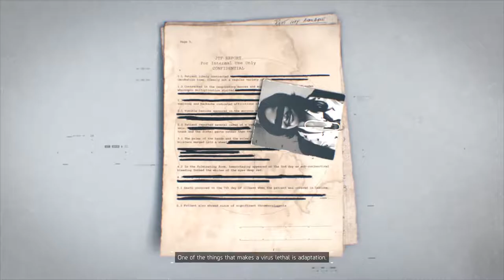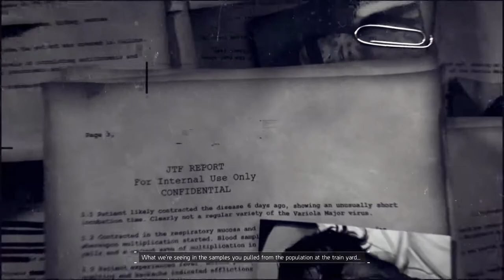The Division Solo Walkthrough - Hudson Refugee Camp Mission (Hard Difficulty / No Death)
The Hudson Refugee Camp is filled with many refugees including the infected ones. The Camp is attacked by Martinez, and his squad of Cleaners which consists of veteran mechanics trained by Martinez who possibly that he is ex- sanitation worker doing mechanic work threaten to destroy the camp with a large napalm tank by dropping it on the rail yard. Dr. Kandel is interested in the refugees as they could prove to be valuable samples. The agent is tasked to neutralize the Cleaners so that the medical staff can get blood samples from the refugees to advance the progress in the research